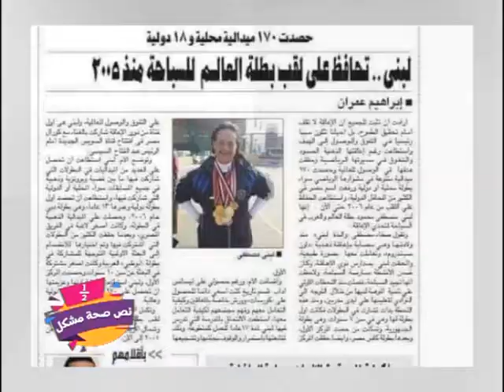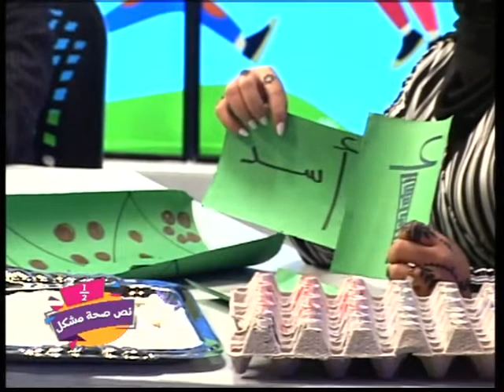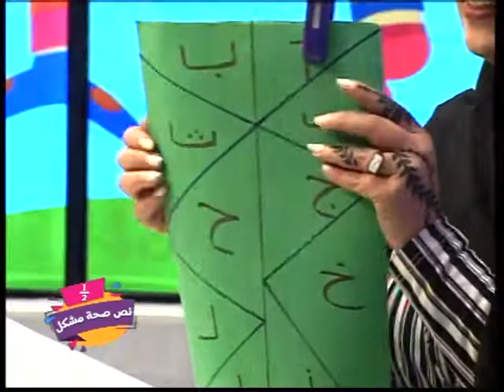نص صحة مشكل | دعم الطفل سر النجاح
تقديم | د / محمد أبو زيد  و رانيا مصطفى و د / حنان حلمي
وفي ضيافتهم  | إيمان فودة خبيرة إرشاد أسري